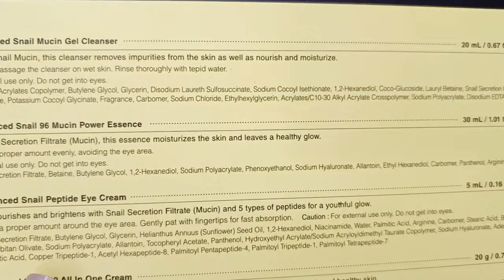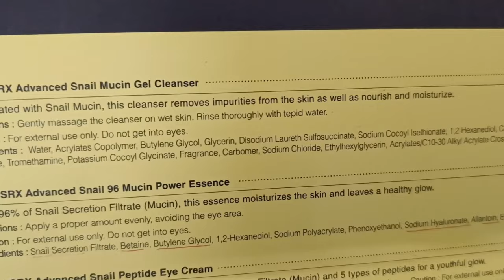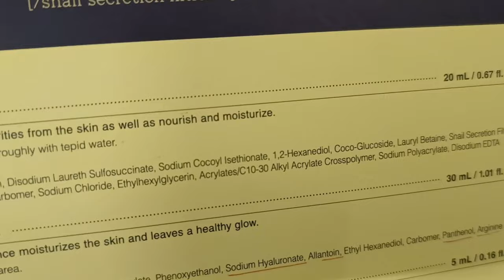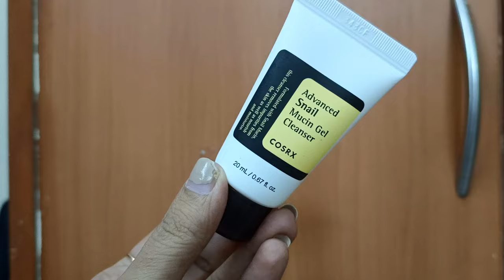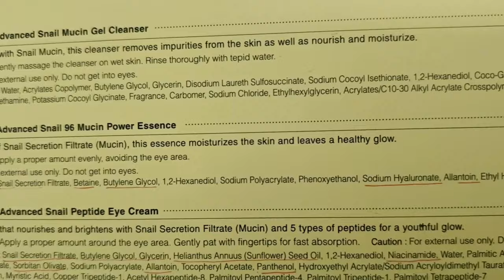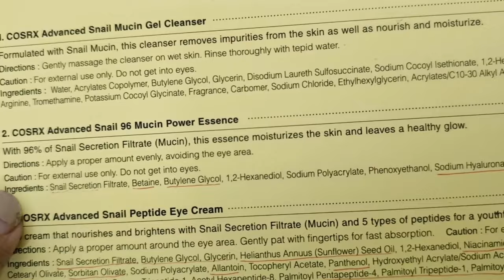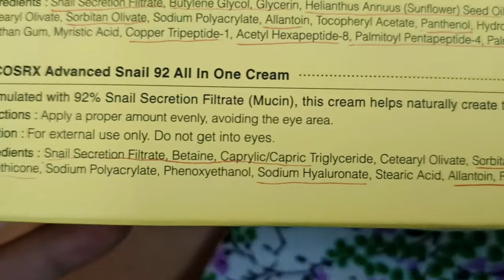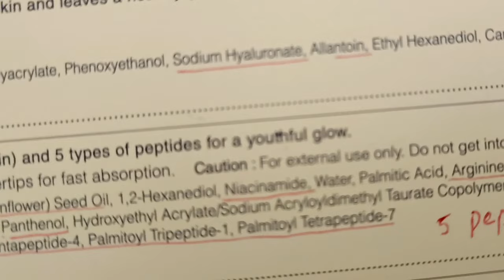Cosrx Advanced snail mucin kit review | Cosrx snail 96 essence, Snail peptide eye cream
Buying Link:
COSRX essence
The derma co
COSRX complete kit

5 effective summer sunscreens

Sunscreen for all skin types (Dry, Normal and Oily)

Best anti aging products

5 products for festive glow

Winter wonder skin